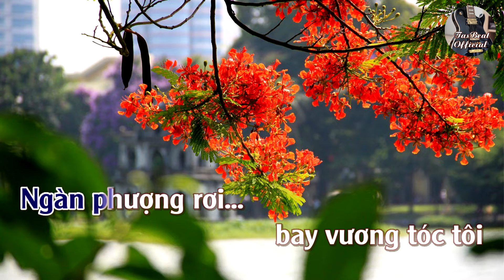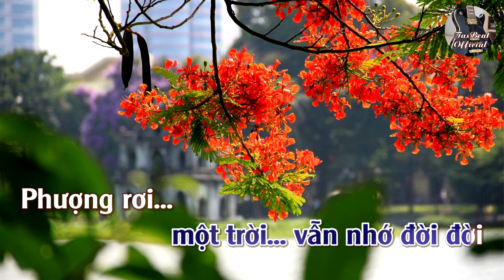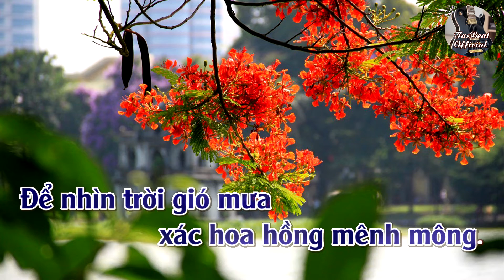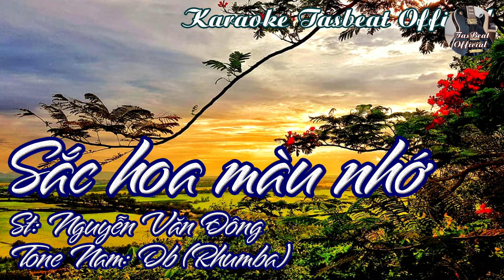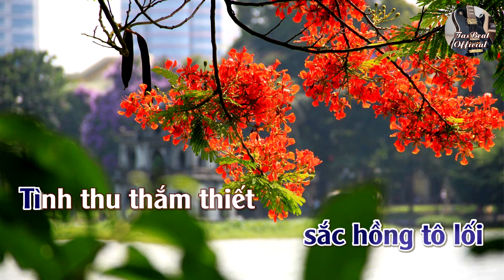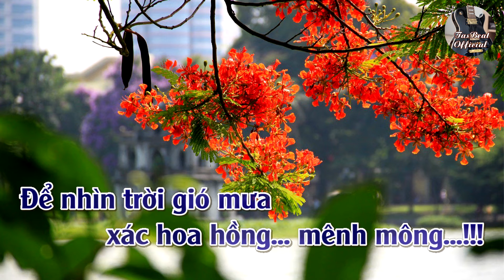Karaoke Sắc Hoa Màu Nhớ (Rhumba) Tone Nam | TAS BEAT